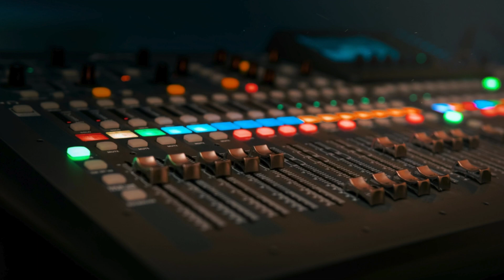RM - 1 Hour MIX 🔥